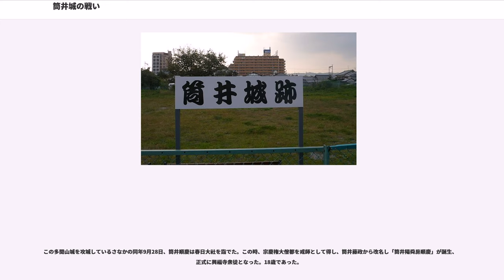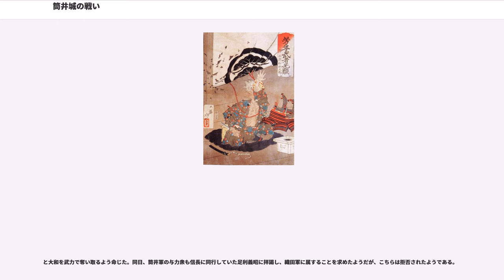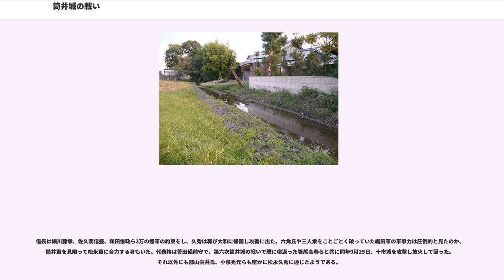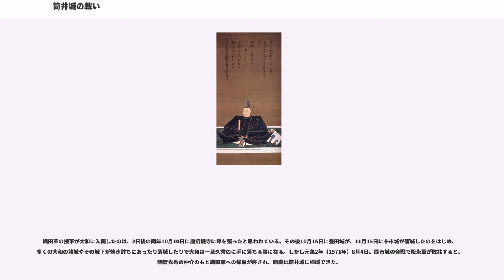筒井城の戦い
筒井城の戦い（つついじょうのたたかい）は、永禄8年（1565年）から永禄11年（1568年）の間に筒井順慶と松永久秀によって大和筒井城周辺で3度に渡って繰り広げられた攻城戦を含む合戦。同時期に大和では本項の戦いと並行して東大寺大仏殿の戦いも起きている。

筒井順慶は幼名を「藤勝」といい父筒井順昭と母お方の間に、天文18年（1549年）3月3日に産まれた。しかし、それから2年後の天文20年（1551年）に父は28歳で病死してしまう。その後筒井氏は宿老の森好之、島清興、松倉重信の3人に守られながら、大和の国人衆と筒井党を従えていく。

この時、筒井党の党首である順慶はまだ幼く、大和に松永久秀が侵入してきた。まず久秀は信貴山に山城・信貴山城を改修し、次いで奈良に多聞山城を築城した。筒井城からみて、西と北から筒井城を牽制する体制を整えたと思われている。

久秀が本格的に大和に侵入してきたのは永禄2年（1559年）からで、平野部から東山内にかけて筒井党に属していた国人衆の諸城を攻略していった。しかし、なぜか本格的な筒井城への攻撃はなかったようである。詳しい理由は解っていないが、「筒井城を支える与力衆の城を落とすことで、自然と孤立して弱体化するのを待つ兵法であった。ここには、軍学家として優れた久秀の戦術観がみられる」とされている。

久秀は順慶と対立していく一方、もう1つの敵をつくる事になる。それは三好三人衆である。かつて久秀が仕えていた三好長慶は最盛期に畿内と四国にかけて9カ国を支配下に置く当時日本最大の戦国大名であった。しかしその長慶も飯盛山城で病死すると跡目をめぐり対立することになる。永禄の変では三好三人衆と協調路線をとっていた久秀であったが「分別、才覚人に優れ、武勇は無双、大慾心深い」と酷評を得た人物だけに、三好三人衆とことごとく対立していくことになる。それが表沙汰になったのは、三好三人衆方であった三好康長と篠原長房らが謀り、阿波公方と称されていた足利義栄より「久秀打倒」の御教書を得たことによる。これにより、双方の対立が決定的になった。

長慶の甥で三好氏の当主となった三好義継や三好三人衆と筒井順慶は同盟を結び、反松永軍を結成することになる。永禄8年（1565年）11月16日、手始めに三好軍は松永軍に属していた飯盛山城を攻撃した。しかしこの動きを察知したのか、飯盛山城の報復であったのか、2日後の11月18日に筒井軍と歩調が揃わないうちに松永軍が筒井城に攻撃してきた。奇襲攻撃であったと思われている。当時相手方に使用されないよう、退避する場合に城を焼くのが常であったが、今回その余裕もなかったようである。『多聞院日記』にはこの戦いについて、

と記載されており、あまりの手際の良さに、箸尾高春、高田当次郎らの国人衆が順慶を見限って松永軍に寝返った様子が窺える。その結果、『多聞院日記』に、

と記されているように、筒井軍は筒井党であった布施城を頼って落ち延びた。また高田当次郎らの寝返りに激怒した順慶は、同年11月26日に高田当次郎の居城高田城を襲って城下を焼討ちした。

第六次筒井城の戦いでは敗れた順慶であったが、三好三人衆軍との連携を強化し盛り返していった。

まず順慶は筒井城の東南約6kmに位置する井戸城に対して中坊秀祐を将とする増援軍2千を送り込み、松永軍の動きに対応するため備えた。筒井城は多聞山城と信貴山城の中間地点にあり、松永軍は繋ぎの城として重要視したようで、翌永禄9年（1566年）1月6日、松永久秀自身が采配を振って筒井城に兵糧と将兵を搬入した。また殆ど日が経過していない同年1月24日に、今度は息子の松永久通が兵糧を運び入れようとしていた。この動きを察知した筒井軍はそれを阻止すべく出兵した。この時の筒井軍の戦力はまだ整っておらず大規模な軍勢としてではなく、少数によるゲリラ戦程度であったと思われている。しかし少数であったことが幸いしたのか、久通隊に対して多くの死傷者を与えた。この敗戦にも関わらず筒井城を重要な拠点として捉えていたのか、4日後の1月29日に久通隊が再び兵糧を搬入した。

その後も松永軍は筒井城に補給を続けたようだが、同年4月11日に順慶と三好三人衆の連合軍は7千の兵で奈良近辺に押し寄せ、翌4月12日に松永軍の偵察隊と交戦したが、両軍は激しく激突するまでには至っていなかった...